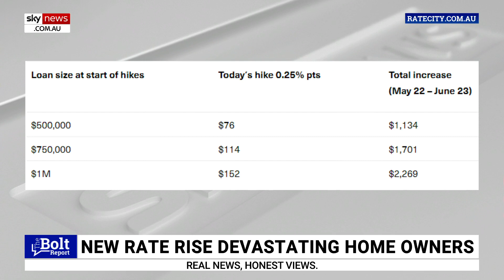Westpac to pass on RBA rate rise for twelfth time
Westpac is expected to pass on the RBA’s latest rate rise for the twelfth time as Australia’s other big banks let them “take the fall”, says RateCity Research Director Sally Tindall.

“No word of anything from CBA, ANZ or NAB, they are staying quiet, they’re really just letting Westpac take the fall for this one,” Ms Tindall told Sky News contributor Steve Price.

“They’re going to pass it on in full, they did it the last 11 times, there’s no reason they won’t do it for the 12th.”